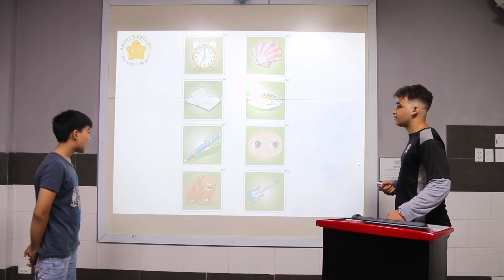Tony - SJ1 - Kiểm tra cuối khóa